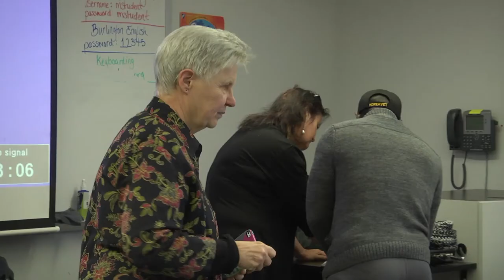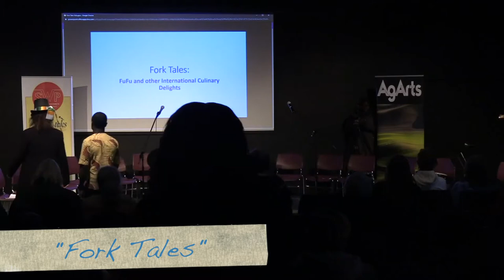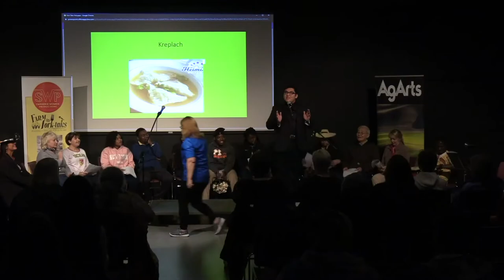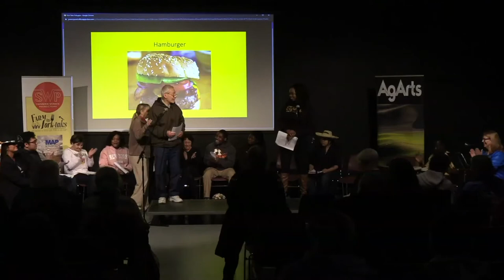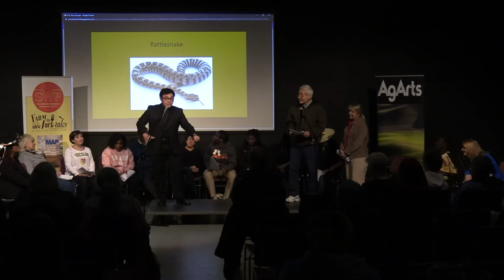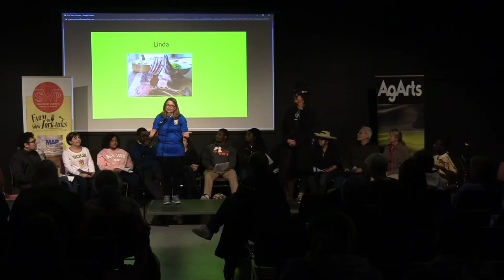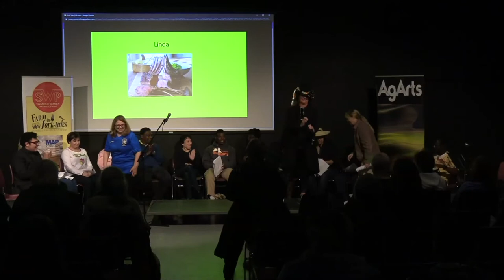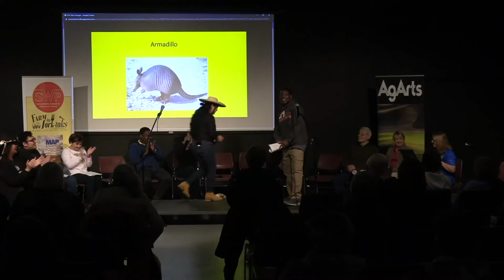"Fork Tales" - Mary Swander Interview and Presentation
Join English learners from Togo, Brazil, Ukraine, China, Mexico, Ivory Coast and more as they tell their stories about food experiences in their country and in the U.S.

Written by former Iowa Poet Laureate, Mary Swander.